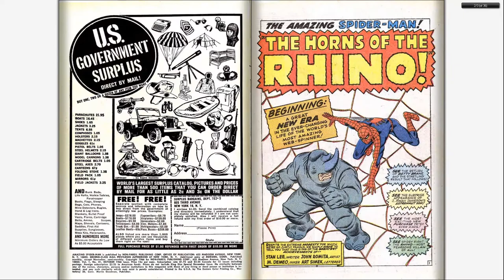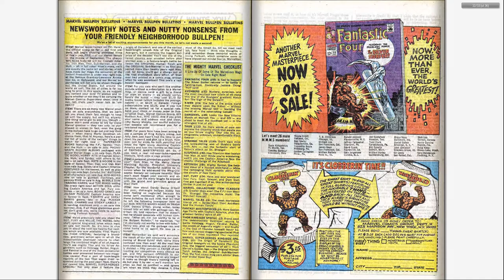196610 Amazing Spider Man v1 041